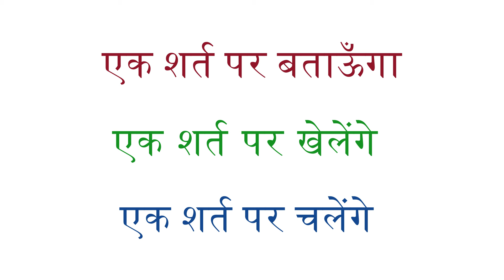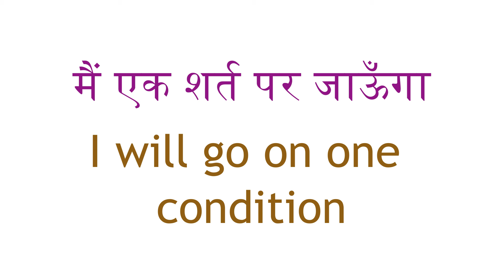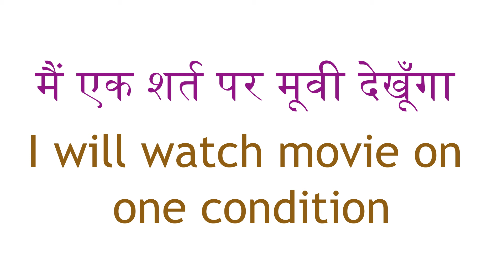मैं एक शर्त पर काम करूँगा | daily use english sentences | spoken english | advanced english